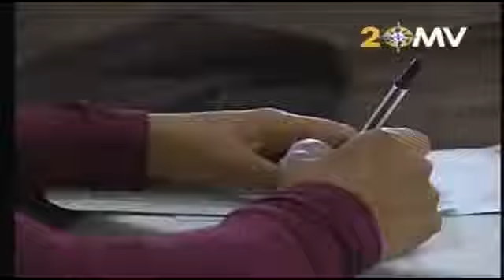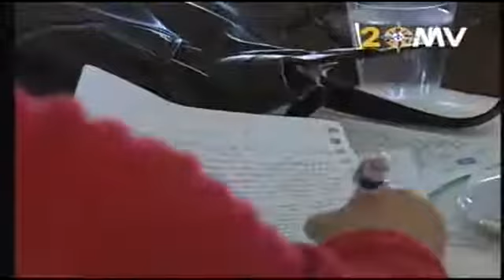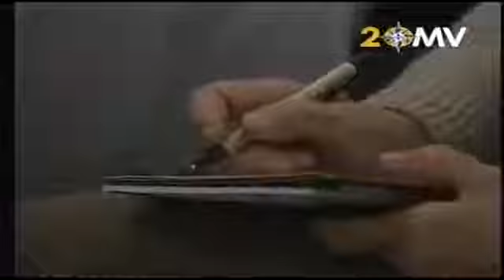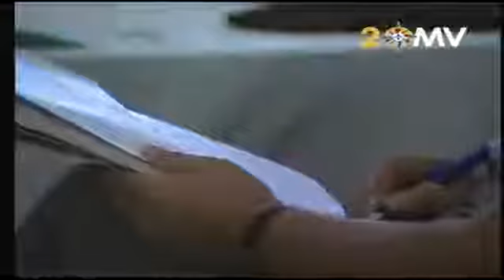Entonces se desató una batalla en el cielo Miguel y sus ángeles combatieron contra el drag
Pr. Ricardo Claure. EN OTRAS PALABRAS Y CONFORME A LA PALABRA PROFÉTICA, CADA DÍA NOS APROXIMAMOS A LA GRAN BATALLA EN LAS REGIONES CELESTES EN QUE LUCHARÁN EL ARCÁNGEL MIGUEL Y SUS ÁNGELES.

UNA GRAN BATALLA EN EL CIELO - Iglesia Cristiana La Santa Unción. Sus hermanos: Juan Carlos Arquez y Zaida Álvarez C.- Visítanos en . ¡ ¡ ¡ Bienvenidos ! ! ! Apocalips.

Apocalipsis 12 Reina-Valera 1960 (RVR1960) Apocalipsis 12:7 Después hubo una gran batalla en el cielo: Miguel y sus ángeles luchaban contra el dragón; y luchaban el dragón y sus ángeles;.